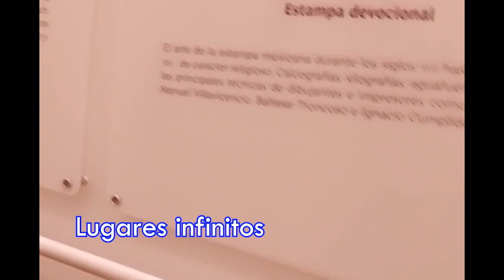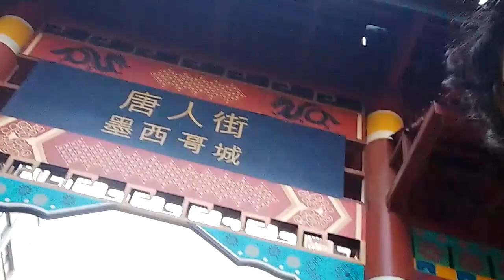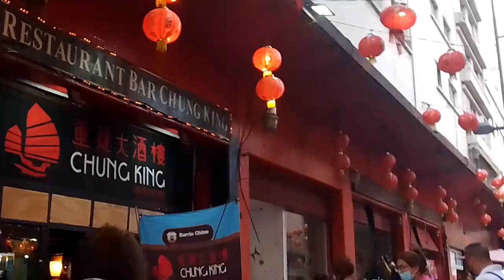🔥 Por Primera Vez al MetroBus de la CDMX😱🔥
🔹QUE ONDA COLOCHOS!!

❎✔️Ve a mi instagram y mira en mi historia para ver quién es el youtuber o en la sección de publicaciones compartiré una foto del youtuber con el que grabaremos un video y estará lleno de risas y chistes así que esta es la NUEVA ERA DEL CANAL
ESPERA LO BUENO QUE SE VIENE.

☑️Estoy haciendo esto para traerles un mejor contenido y pues mejorar en en todo el año

✅Comparte mis videos para que llegue a mas audiencia y se suscriban y podamos llegara la sifra de 2,000 subs en este 2023 sería épico regalar algo más COSTOSO #35 EN TENDENCIA
Si Les Gusto El Vídeo Regalenme Un Pulgar ARRIBA. 🦆

❌MI INSTAGRAM❌

bromas,sólo para reírse,jfl como hacer las mejores bromas las mejores bromas de carlos acevedo a doña rosa,las mejores bromas de terror 2020,las mejores bromas entre compañeros de futbol como ver proyecto x, como hacer proyecto x, que hacer proyectos, herreria, publicidad, marketing, inversiones
#✅️ Cuando propones algo con una botella de vino y ella te dice... anecdotas humor vino funny proyecto x,laxante,las mejores bromas donde ver proyecto x,proyecto x pelicula completa en español latino,broma con laxante counter strike 2,silicon valley bank,cs 2

El muñeco asesino | El Títere❤️RESUMEN en 7 MINUTOS

😜ESTO TIENE QUE SER FALSO *25 cosas que no sabias hace 5 min. 🤡

proyecto x